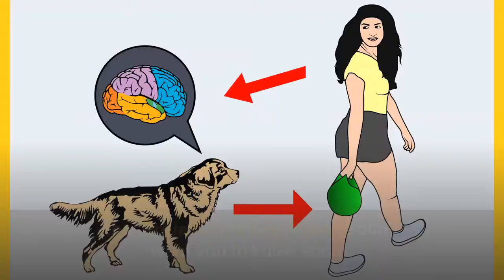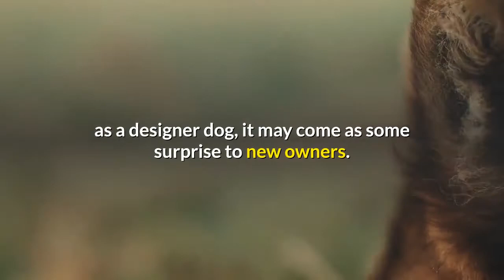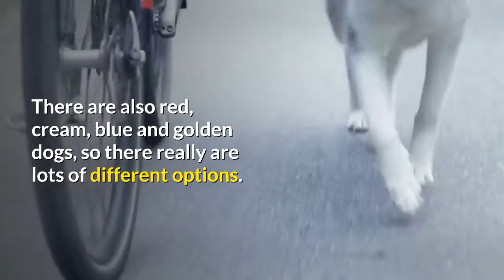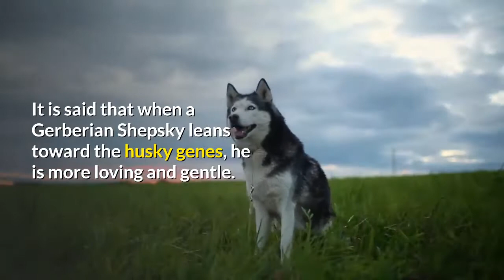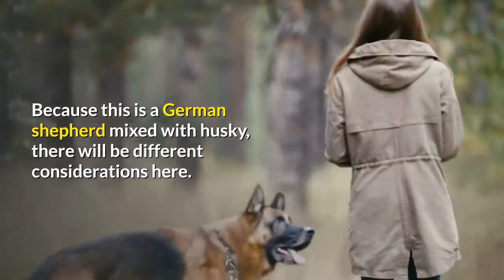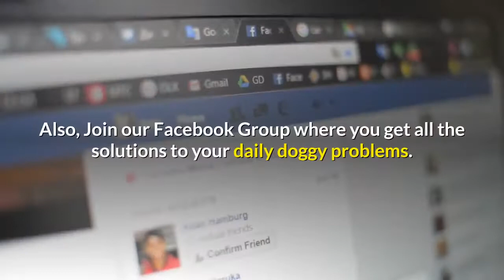An Introduction to the Husky Shepherd Mix | Is this Shepherd right for your family?